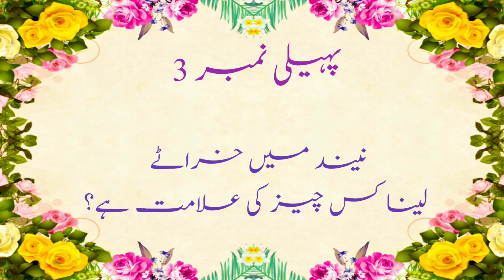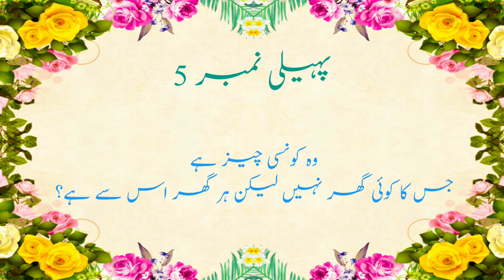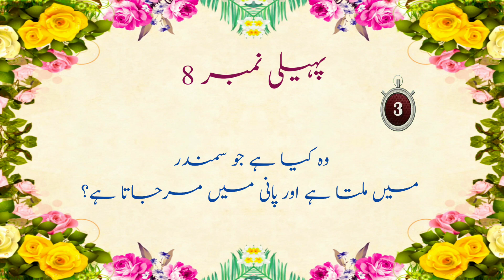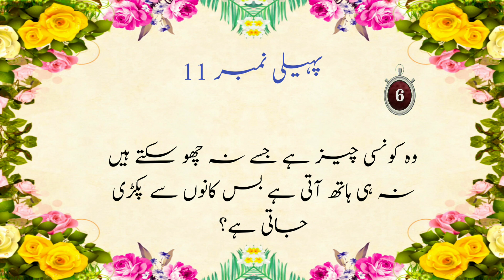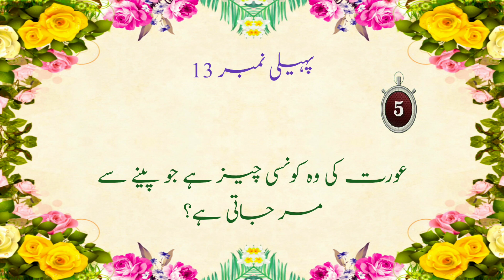Paheliyan With Questions & Answers - Riddles In Urdu & Hindi - Common Sense Riddles - Knowledge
Paheliyan in urdu and hindi.
Best paheliyan in the world...
This video made for knowledge and information...